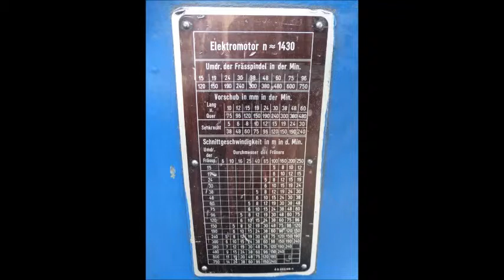Vertikal Fräsmaschine FRITZ WERNER; Lagernummer: 56673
Vertikal Fräsmaschine FRITZ WERNER
Lagernummer 56673